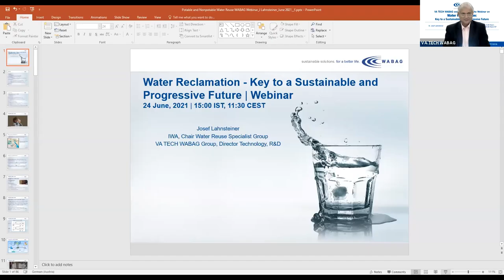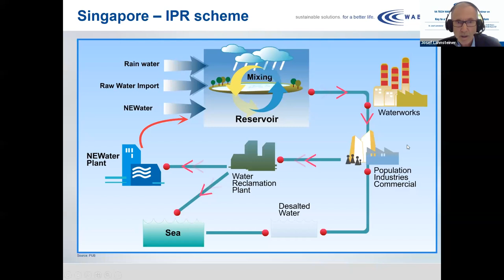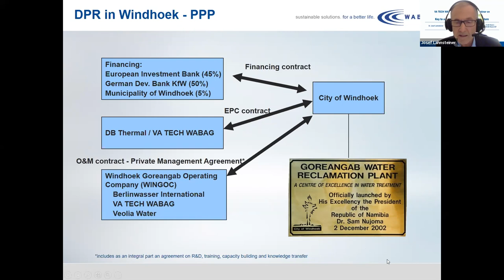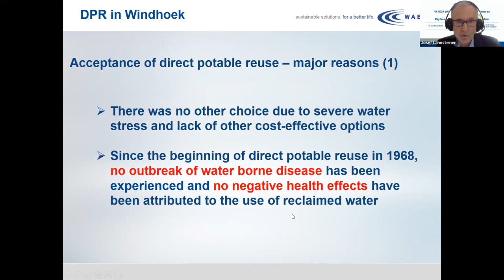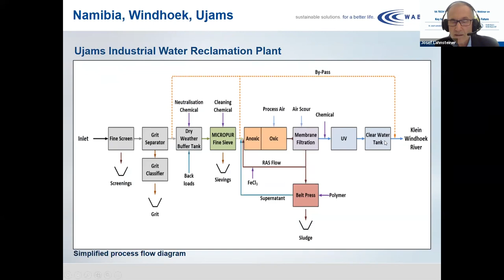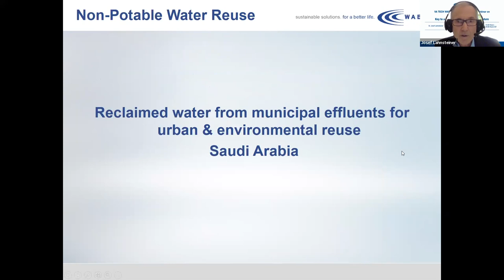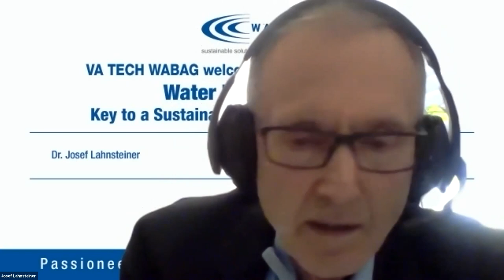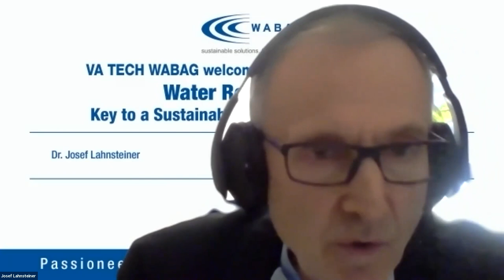Water Reclamation: Key to a Sustainable and Progressive Future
Webinar on Water Reclamation by Dr Josef Lahnsteiner, the Global Water Reuse specialist with nearly 40 years’ experience Water, Used Water and Water Reuse Projects. Dr. Lahnsteiner is the Director Technology – Research & Development of VA Tech WABAG Group and the Chairperson of IWA Water Reuse Specialist Group (WRSG).

Being one of the pioneers in Water Recycle & Reuse, WABAG built many unique and advanced water reclamation plants for potable and non-potable use across the globe. Today, the plants are recycling over 2.5 million m3 of reclaimed water every day to supplement the freshwater sources, thus ensuring a sustainable and progressive future.